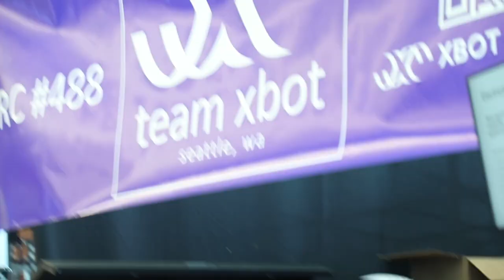School Beat - Robotics, the Hardest Fun You'll Ever Have